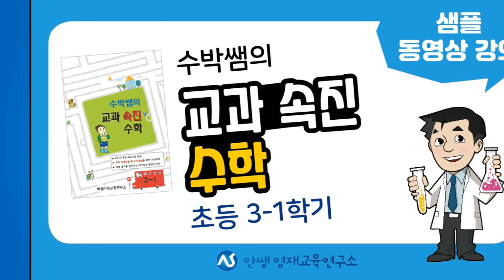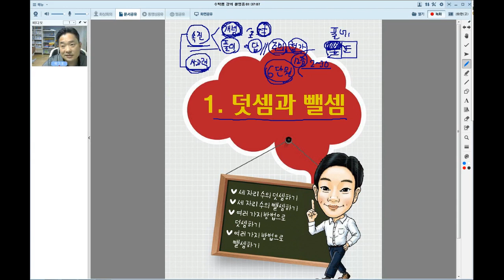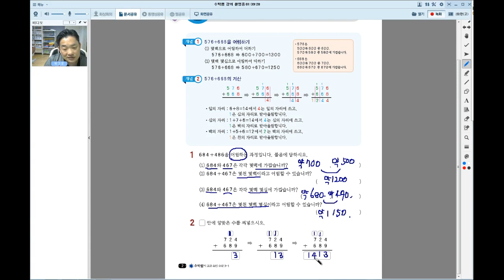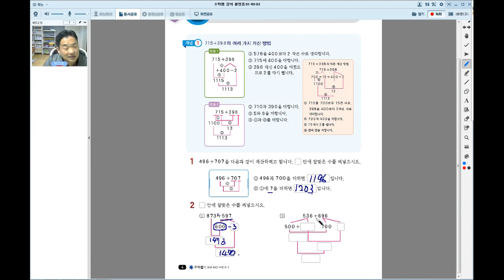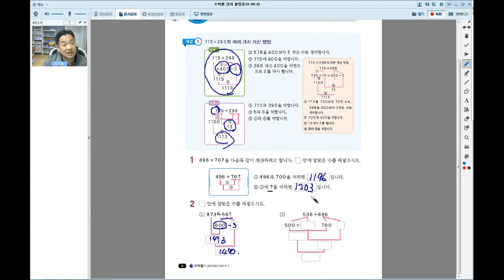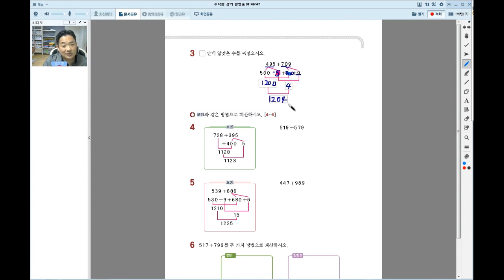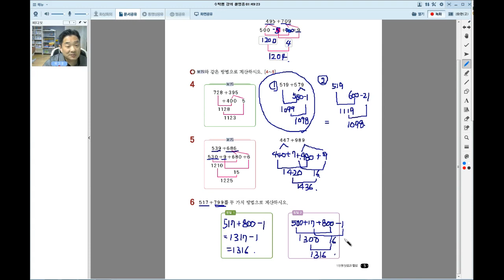수박쌤의 교과 속진 수학 초등 3-1 샘플 동영상 강의 안내 | 초등수학 | 교과수학 | 초등필수수학 | 영재교육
🔈 초등 3학년 수학 개념 학습 및 속진학습을 위한
 [💡 수박쌤의 교과 속진 수학💡] 3-1 학기 샘플 동영상 강의 입니다.

🔎 수박쌤의 교과 속진 수학 초등 3-1 교재 안내